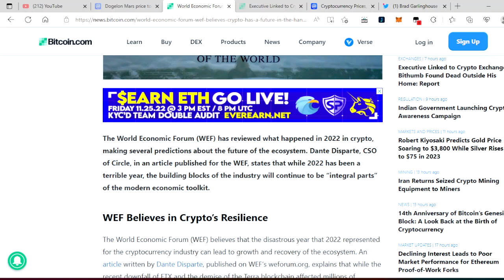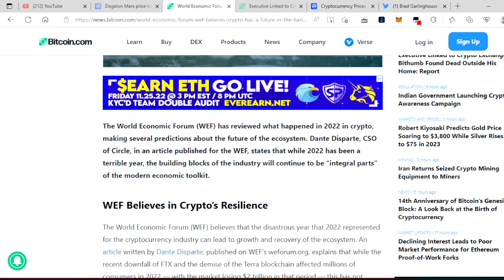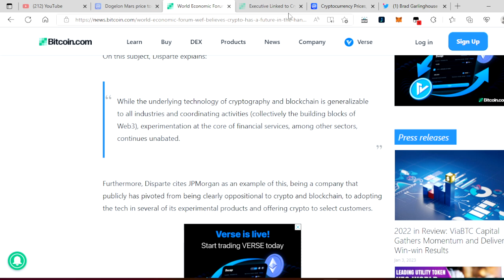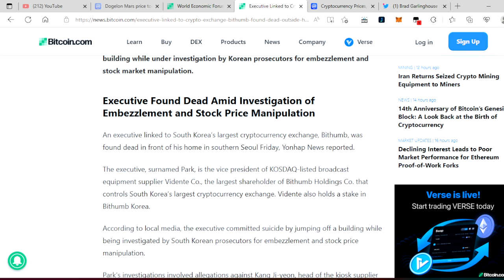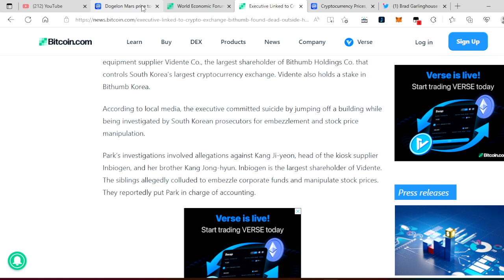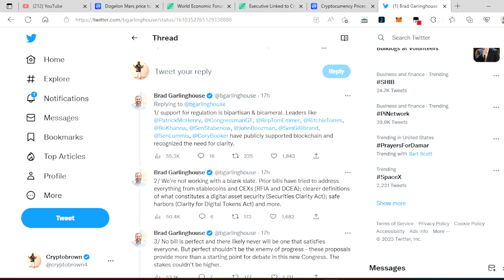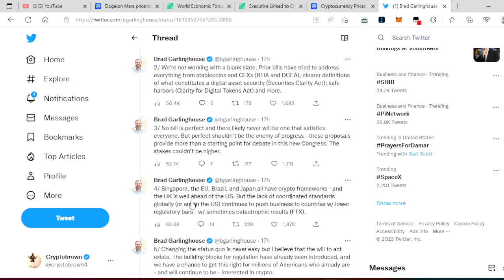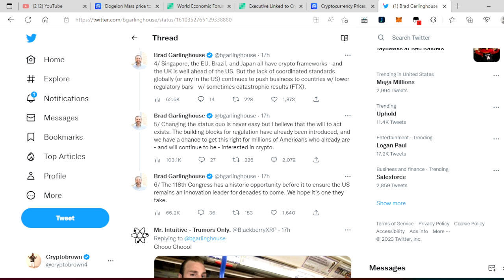DOGELON MARS - "YOU WILL NEVER BE POOR AGAIN!" SOMETHING BIG IS HAPPENING